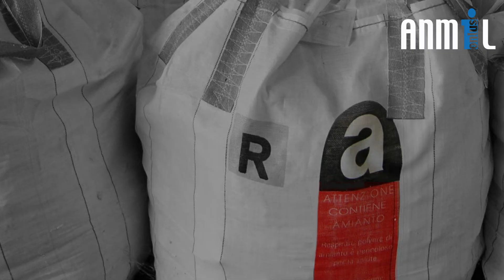ANMIL News - Montefibre Acerra, altra storia di amianto, di silenzi ed emarginazione - (04-02-2022)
Un'altra storia di amianto. Un'altra storia di silenzi ed emarginazione. E’ la vicenda della Montefibre di Acerra. L'ingiustizia è la chiave attraverso cui leggere la storia di centinaia di lavoratori e lavoratrici. Dopo il licenziamento la malattia, l'asbestosi ed anche il mancato riconoscimento per 200 di loro, troppo giovani per andare in pensione, troppo vecchi per essere reimpiegati. 550 euro di mobilità in deroga di fatto li condannano ad una condizione di povertà. Ora la battaglia è per il diritto a vedersi riconosciuta la coabitazione con la fibra killer.

Fonte: ANMIL